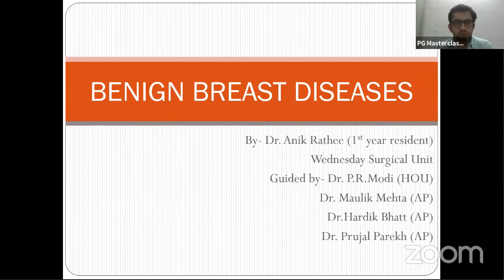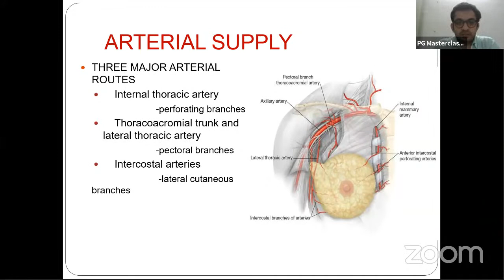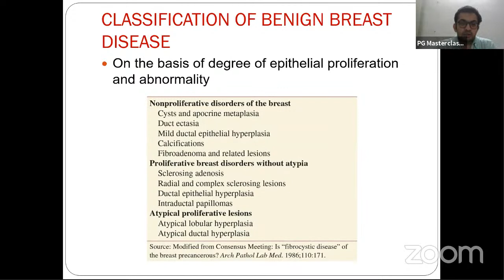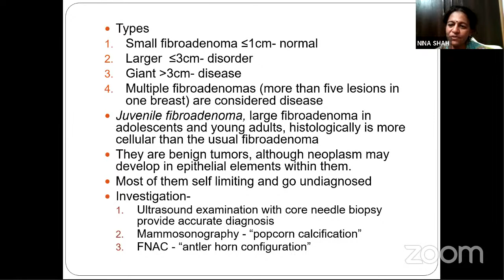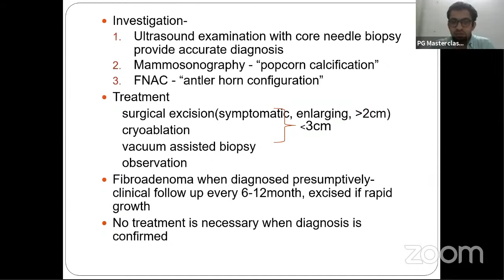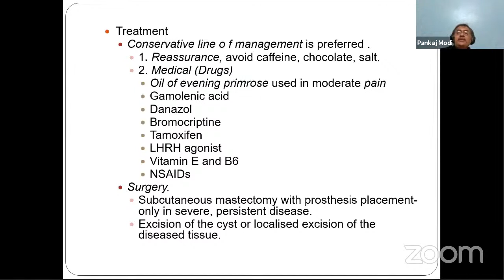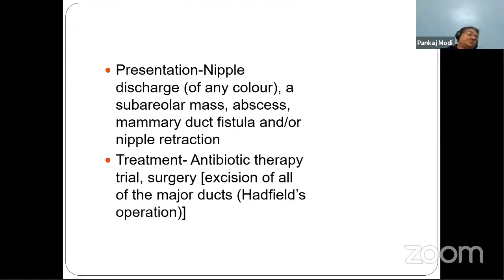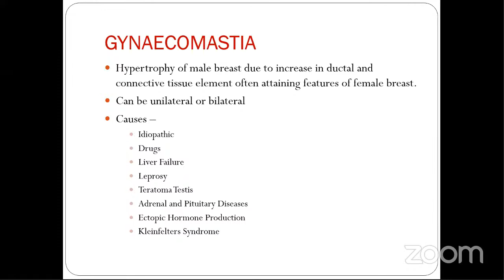SEMINAR ON BENIGN BREAST DISEASES